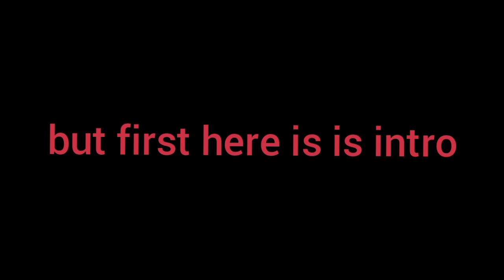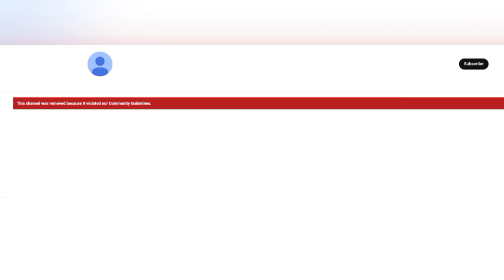🚫🚫The End of Redrex On YouTube|What went Wrong?|Redrex Channel Is Gone from YouTube |Terminated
Hey guys! In today’s video, I’ve got some big news for you—Redrex’s YouTube channel has been terminated! 😱 That’s right, the end has finally come for his chaotic videos, and with that, our beloved Roasting Redrex series too! While it’s sad that we won’t be making any more roasting videos on Redrex, we knew it was only a matter of time before YouTube caught up with him."

But don’t worry, you can still revisit the entire Roasting Redrex series (Parts 1-7) and enjoy the epic moments all over again! Plus, I’ll be hopping back into Cubic Sandbox next week where Redrex is still active, so who knows what might happen next?"

If you’re new here, make sure to hit that subscribe button for more awesome content, and let me know in the comments what you think about Redrex’s channel getting taken down!

Stay safe and love you all!